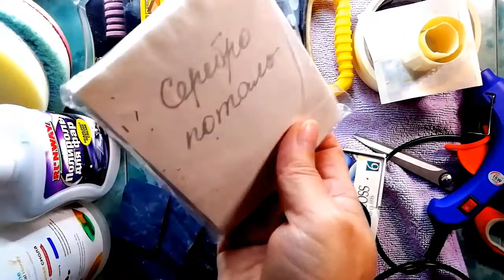Кольцо с серебряной поталью и эпоксидной смолы. Epoxy Jewelry, DIY, IDEAS.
Сегодня я делаю кольцо с серебряной поталью и эпоксидной смолы.